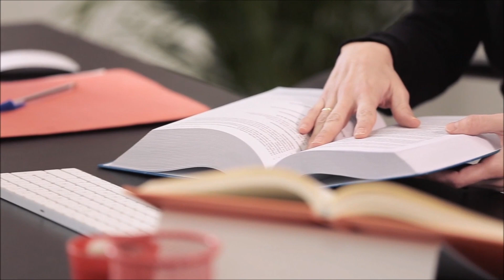¿Cómo eliminar una carga hipotecaria?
Irene Delgado, abogada especialista en el sector inmobiliario nos resuelve las dudas que se plantean con la eliminación de una carga hipotecaria. En este video de menos de 2 minutos aclaramos todas las cuestiones respecto a este tema.👌🏻

En Sunset Home te asesoraremos en este y otros aspectos que puedan preocuparte o entorpecer el proceso de compraventa de tu propiedad.🏡

¡Somos tu inmobiliaria, somos Sunset Home!🔝